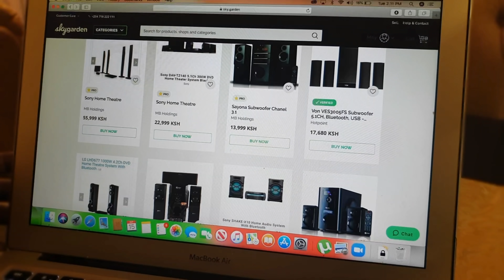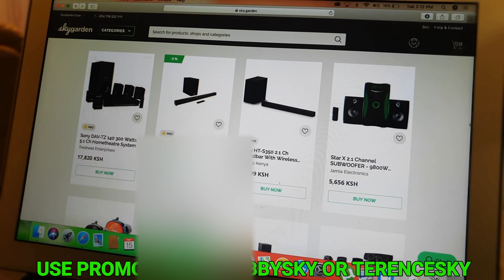I SURPRISED MY HUSBAND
Hi guys. Welcome to yet another video this week. I decided to get Terence brand new sound system from skygarden. Skygarden is an online market where you can buy a lot of products. The best thing I love about skygarden is that they are super-efficient and they are always having amazing deals.